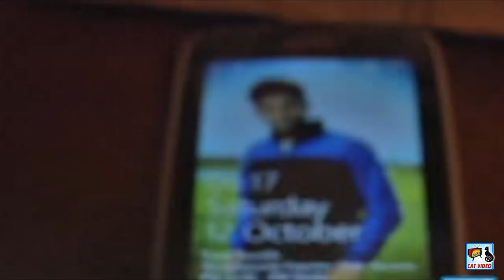Damplem Mogachem Dhar - Jr. Delton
Name of the Song: DHAMPLEM MOGACHEM DAR
Singer: JR. DELTON
Lyrics By: DELTON
Recorded At: EXODUS STUDIO, NAVELIM – GOA.
Recorded By: JOHNNY PEREIRA
Photography By: SPIRIT FERNANDES
Edited By: ANDREW
Post Productions At: SAM DIGITAL, BENAULIM – GOA
Directed By: DELTON
Re-mastered at: MANFA’S RECORDING STUDIO, MARGAO – GOA.
Re-mastered By: STEPHEN A. DA COSTA
Produced By: FABIAN G. DA COSTA

This Song was released in April. 2014, on Video C.D.  in Delton’s 2nd Video Album of Songs & Comedy "DEVACHEM NIRMON".

Copyrights of this Song are with CAT VIDEO, due permissions are taken from CAT VIDEO to upload this Song on You Tube.

CAT VIDEO is the sister concern of Manfa Music / Manfa Movies.